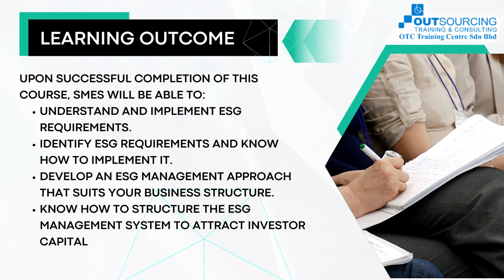ENVIRONMENTAL, SOCIAL AND GOVERNANCE (ESG)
Program: ENVIRONMENTAL, SOCIAL AND GOVERNANCE (ESG)

📍Date: 👇👇
16 Nov 2023 (Mon) | 9am - 5pm
17 Nov 2023 (Tue) | 9am - 5pm

ESG is the acronym for Environmental, Social, and (Corporate) Governance, the three broad categories, or areas, of interest for what is termed “socially responsible investors.” They are investors who consider it important to incorporate their values and concerns (such as environmental concerns) into their selection of investments instead of simply considering the potential profitability and/or risk presented by an investment opportunity.

Content
00:00 - Training Details
00:05 - Introduction
00:20 - Methodology
00:27 - Learning Outcome
00:34 - Enquiry
00:39 - Social Media